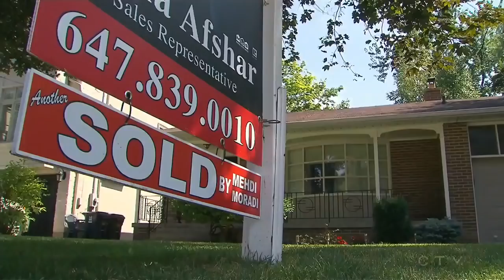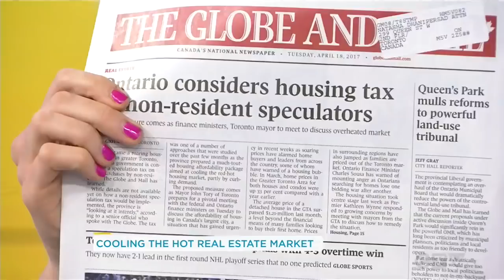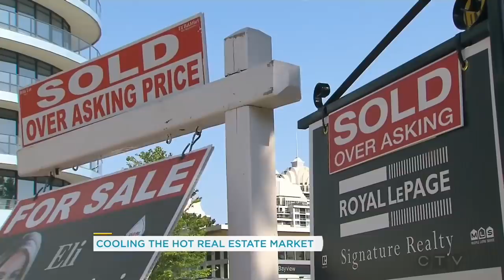Why Toronto's housing market is a crisis of national importance | Your Morning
Finance expert Alex Kenjeev weighs in on whether or not the foreign buyer's tax would help Toronto's housing market.